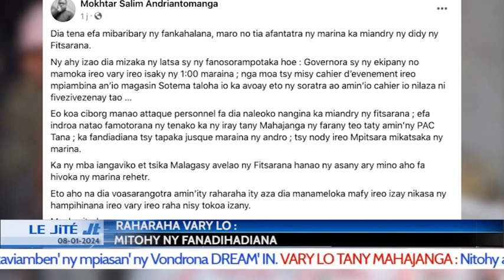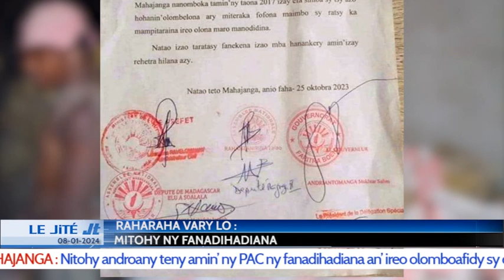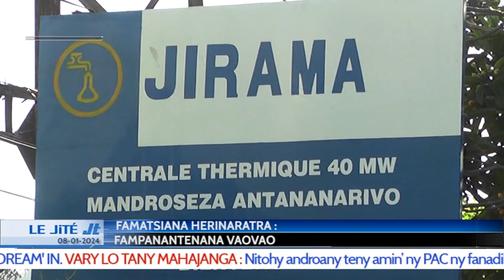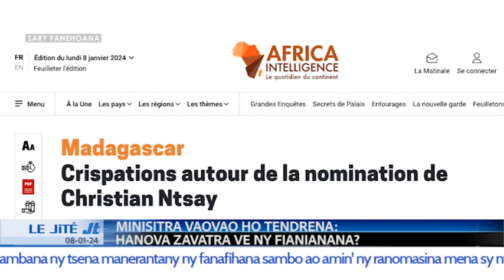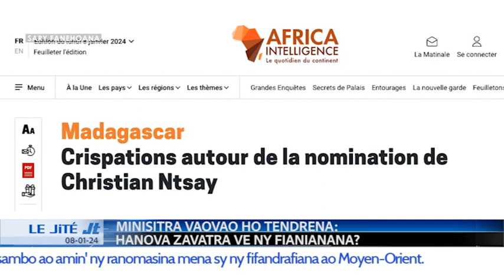LE JITE DU 08 JANVIER 2024